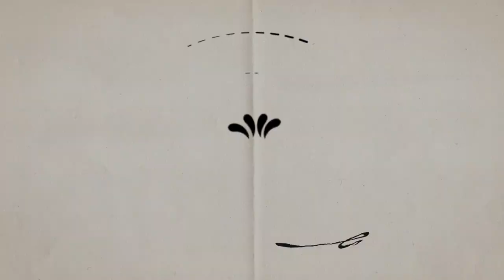Feliz cumpleaños. Cartones con Hernández | 30 de octubre al 5 de noviembre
30 de octubre de 1910 - Miguel Hernández
31 de octubre de 1961 - Peter Jackson
1 de noviembre de 1972 - Toni Collette
2 de noviembre de 1928 - Luisa Josefina Hernández
3 de noviembre de 1924 - Julio Lucena
4 de noviembre de 1946 - Robert Mapplethorpe
5 de noviembre de 1941 - Art Garfunkel